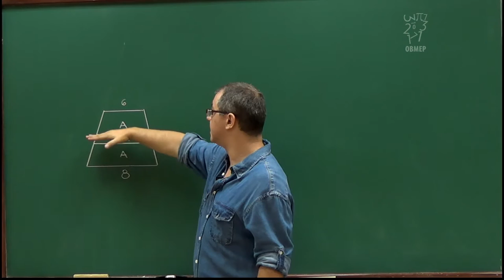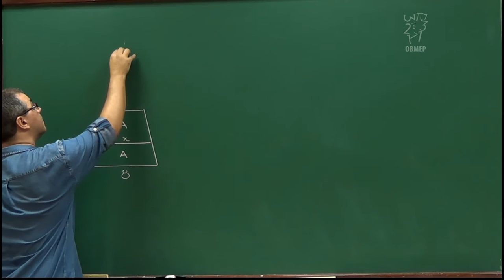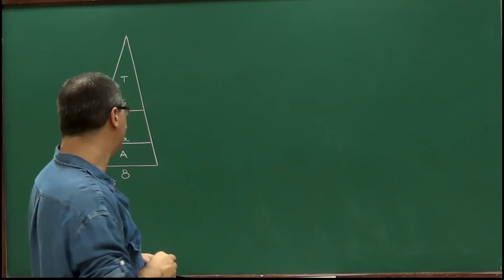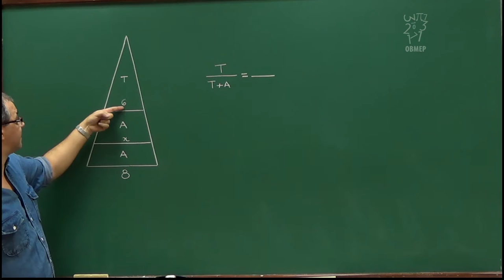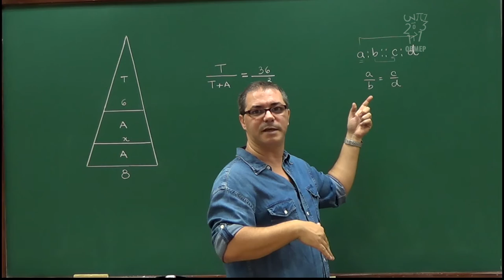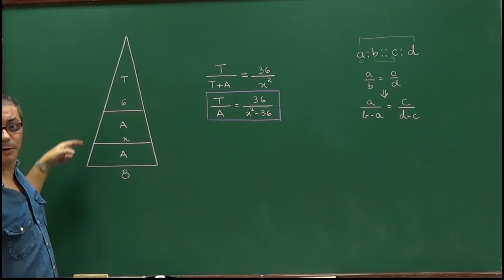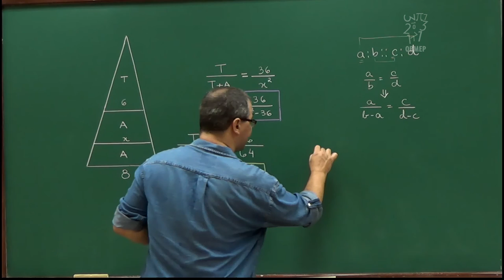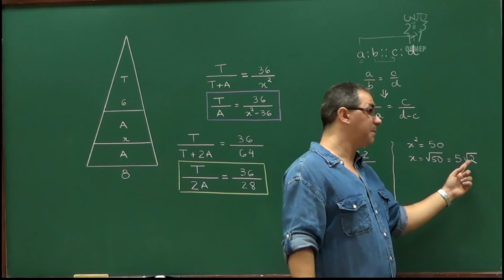Geometria - Aula 60 - Dividindo um trapézio em áreas iguais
Nesta aula resolvemos o seguinte problema:
Um trapézio em que as bases medem 8 e 6 foi divido em duas regiões de áreas iguais por um segmento paralelo às bases. Qual é o comprimento desse segmento?